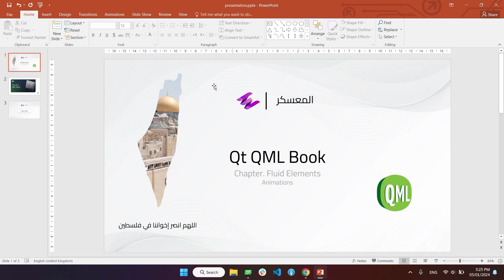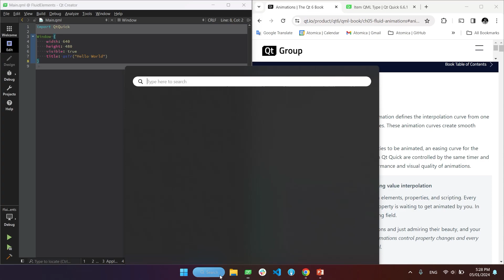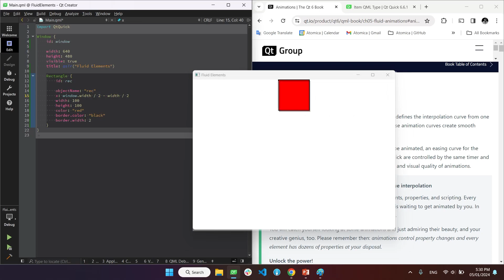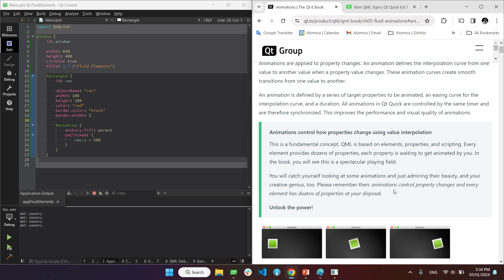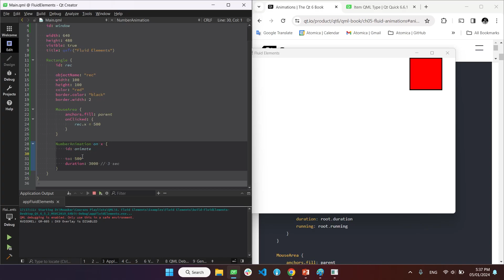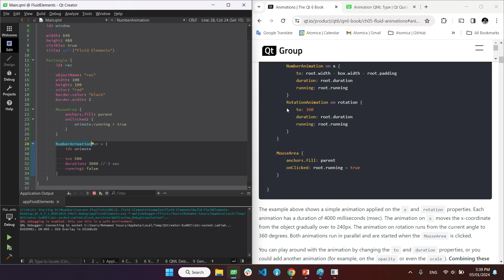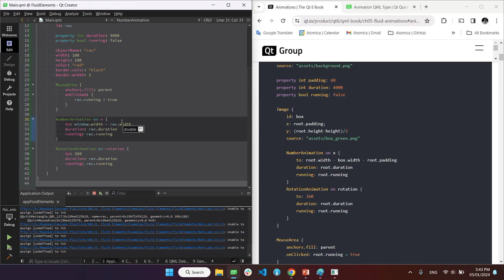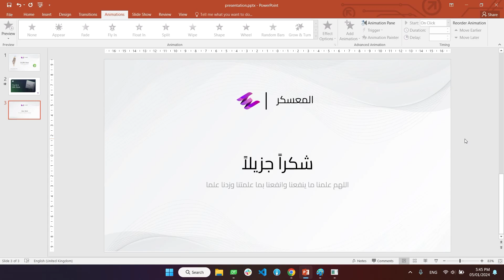Qt6 Fluid Elements - Animations in QML (Arabic Narration)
Read, study, explain, and practice "Qt6 QML Book C++" …

# Video Content:
- What are animations in QML ?
- How to animation on property `x` ?
- How to make Rotation Animation ?

_ Video Keywords: C++ QML Qt6 QtQuick JavaScript QtCreator IDE QML Syntax Input Elements Components Animation Transition States